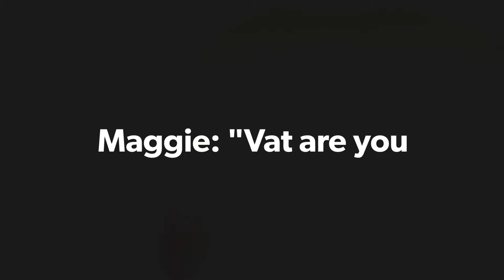German Humor-"I am sinking, I am sinking"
As we continue to be confined due to lock down, I am limited to home videos and my 2 willing stars are always available...Maggie and Blitz
A walk in the backyard ... Blitz' short little legs have to follow Maggie's steps to not sink in the deep snow.